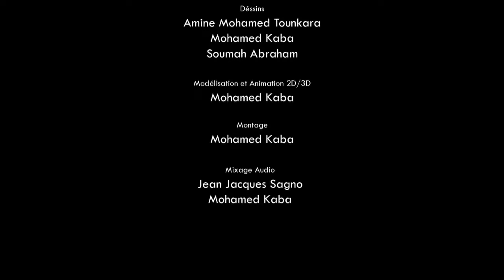Comptine Africaine (Guinée) - Bafilabè Mali Sadjo de Petit Tonton et Mamdy Kaba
Extrait du livre "La vallée de l'espoir" de Moussa Doumbouya Petit Tonton
La confiance et la jalousie ne font pas bon ménage. Cette histoire de l’hippopotame Maling et de la mère de la belle Sadjo en est la plus belle illustration. Ne dit-on pas aussi que les choses ne sont pas toujours ce qu’elles paraissent être ? Raison de plus pour apprendre à ne pas toujours bouleverser l’ordre des choses lorsque tout va bien.

Texte et Narration de PETIT TONTON
Réalisation: Mamdy Kaba pour Waouh Design

Facebook, Instagram, Twitter, TikTok: Petit Tonton Conteur